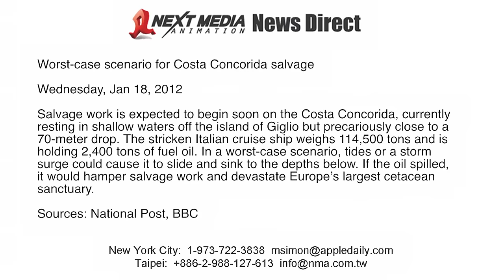Costa Concordia salvage: worst-case scenario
Salvage work is expected to begin soon on the Costa Concordia, currently resting in shallow waters off the island of Giglio but precariously close to a 70-meter drop. The stricken Italian cruise ship weighs 114,500 tons and is holding 2,400 tons of fuel oil. In a worst-case scenario, tides or a storm surge could cause it to slide and sink to the depths below. If the oil spilled, it would hamper salvage work and devastate Europe's largest cetacean sanctuary. Source: National Post, BBC